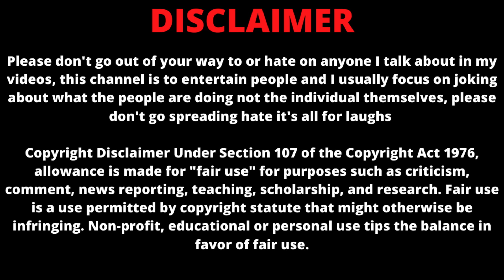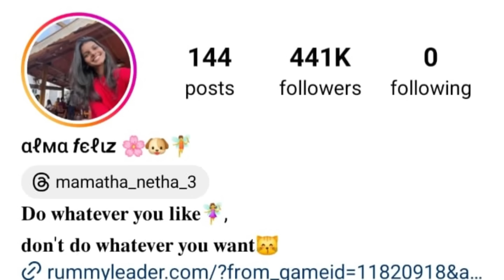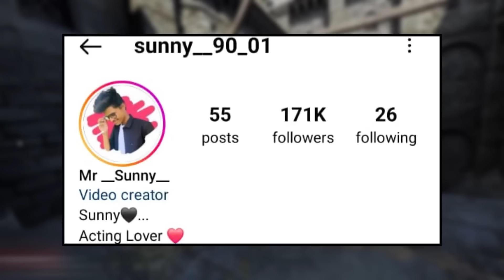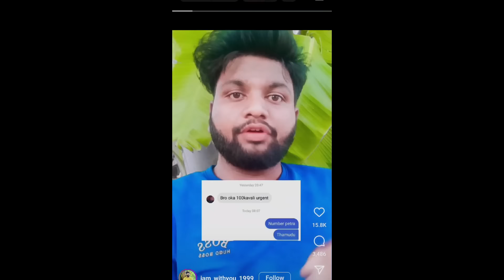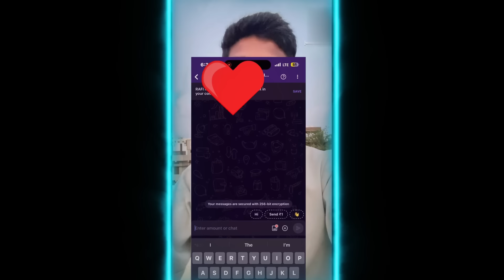PAWLA INSTAGRAM TALOONTS ROAST || HCB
In this video, I roasted some of the instagram's pawla hooku taloonts,adding to this, some of these taloonted people also donating money now a days and making content out of it, so I roasted them too ! Hope you will enjoy this roast video !!